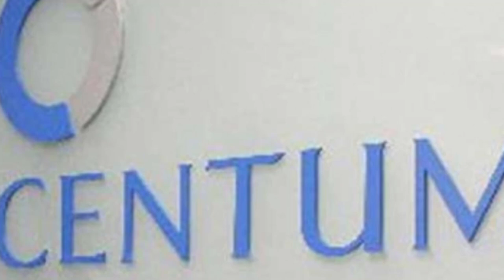13 EXPENSIVE THINGS OWNED BY CHRIS KIRUBI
This video brings to you 13 expensive things owned by Business Tycoon Chris Kirubi. Business mogul Chris Kirubi is among the richest business persons in Kenya. He has an estimated net worth of $220 million. The Business mogul has investments in the media, transport sector among others. Forbes put his stake in centum at 27 per cent, 49 per cent stake in Haco Tiger Brands, the DHL franchise in Kenya and extensive commercial and residential real estate in Nairobi. His huge net worth has enabled him to live a lavish lifestyle. He drives sleek CARS, wear expensive designer suits, lives in expensive mansions and wines and dines with the rich and mighty. In this video we will have a look at expensive things owned by business mogul Chris Kirubi.